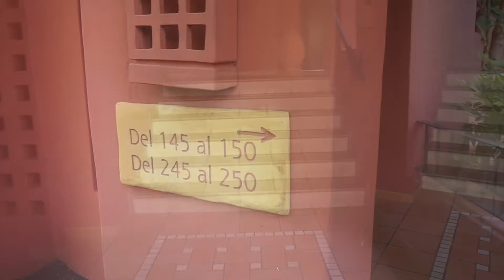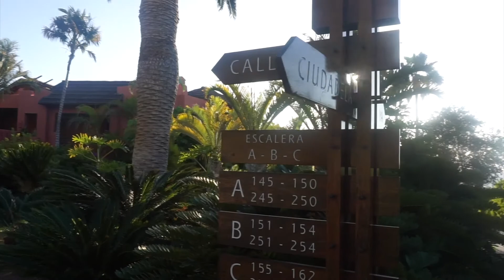Ritz-Carlton, Abama ~ Canary Islands Spain - Room Tour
Hubby and I decided to runaway for a weekend to the Canary Islands. We ended up in Tenerife at the Ritz Carlton Abama. This is our room tour. The islanders were amazing, the people were amazing, the black sands beach was . . .yes . . amazing lol, and the FOOOOOOOD . . .

SN: This is my first video. I hope to do more and to get better at it. Let me know what you think or if you have any questions (although we were only there 3 days) in the comments below.

Blessed Travels!

Lets Socialize!